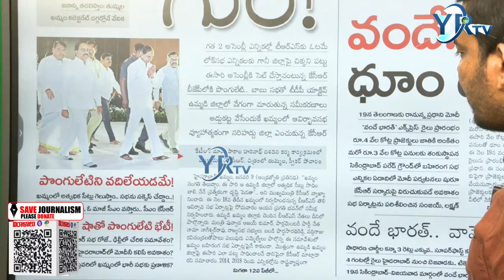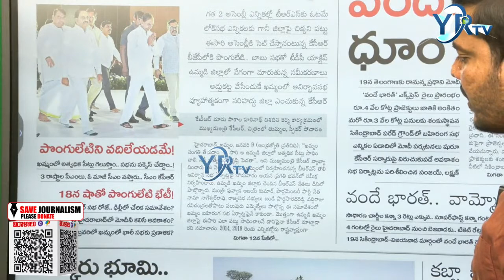ఖమ్మం గుమ్మంలో కేసీఆర్ గురి...షా తో పొంగులేటి? | KCR To Visit Khammam | YR TV Telugu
🔴LIVE : Morning News Paper Live With Ranjith || 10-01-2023 || YR TV Telugu